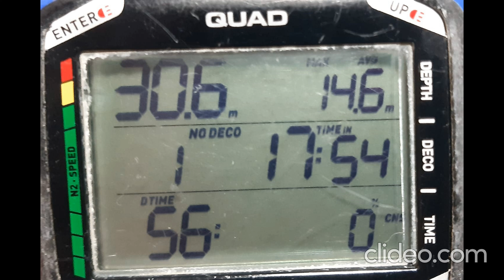2ª inmersión del día. Las Eras, Tenerife